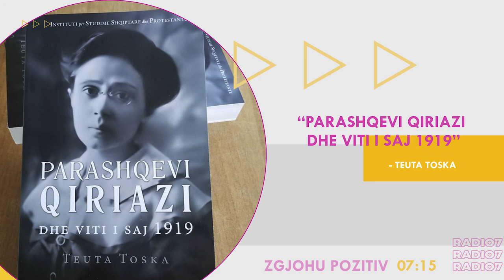Zgjohu Pozitiv - “Parashqevi Qiriazi dhe viti i saj 1919”, libri i ri i studiueses Teuta Toska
Teuta Toska, studiuese, autore dhe njëkohësisht pedagoge pranë departamentit të gjuhësisë në Fakultetin e Shkencave Humane, Universiteti i Elbasanit “A.Xhuvani” ishte e ftuar ditën e sotme në programin”Zgjohu Pozitiv”, në Radio 7. Ajo foli për librin e saj më të ri: “Parashqevi Qiriazi dhe viti i saj 1919”.